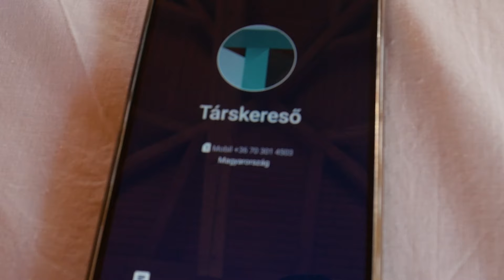Fercsi-Tejbegríz (Official Music Video-2022)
Szövegíró: Fercsi
Zeneszerző: Kertész Ferike
Vokál-szájbőgő-gajd: Fercsi
Recording/ Mastering/ Mix: Godó Péter-hangmérnök
Operatőr/ Recording/ Cutting: Erőss Imre-fotográfus
Smink: Erőss Anett
Rendező: Fercsi
Helyszín: Sarkad, Éden Ifjúsági Tábor
Szereplők: Fercsi, Elek Ilona-Ilonka néni (Fercsi nagymamája), Rácz Zoltán-prímás, Pui Jessica-táncművész.
Három asszonyjelölt lány: Váczi Virág
                                               Mada Geannina
                                               Váczi Boglárka
A dal szerzői jogvédelem alatt áll!

Hatalmas köszönet a sarkadi Édes Ifjúsági Tábor dolgozóinak, Váczi Lajos 'Lajbi' és családjának és minden drága szereplőnek, kiemelve Nagymamám, aki a rekkenő hőségben vállalta, hogy eljön! :)

Dalszöveg:
Verze:
"Eleinte nagymenőnek látszó!
Pedig csak egy cukrozatlan tejbegríz a csávó...
Na, húzzál innen, édes Fiam,
Mert, ha behevülök
Egy-kettőre az öledbe beleülök!!

Majdnem jött a szerelem, de ácsi!
Hiszen csak egy cukrozatlan tejbegríz a gádzsi!
Na állítsál Magadon, Fiam,
Mert, ha behevülök
Többször még az utcádba se jövök!

Ref.:/
Mire vársz, te szerencsétlen, mért nem jössz már?!
Meglátod, hogy elhűl majd az ebéded.
A korsó a kútra is csak addig jár el,
Míg egyszer majd 'Bye-bye!'-t mondok én tenéked!

Mire játszod az eszedet, mért nem mondod?
Azt, amit a szíved neked tanácsol,
Tegyünk hát az i-re mostmár végleg pontot,
Vagy kopogtass a más ajtaján akárhol!"